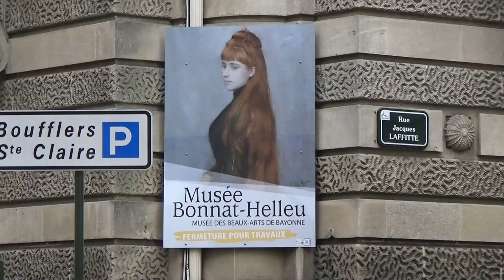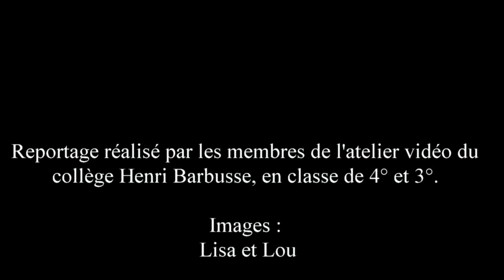conférence de presse musée Bonnat - Helleu de Bayonne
reportage de 2016